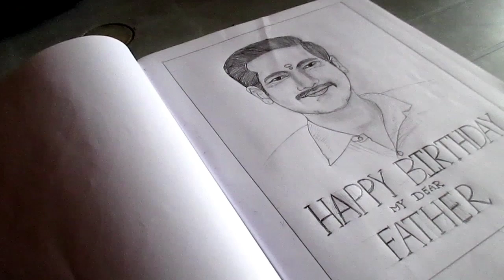PAINTING of My Father's pic on his Birthday by R.Saivignesh